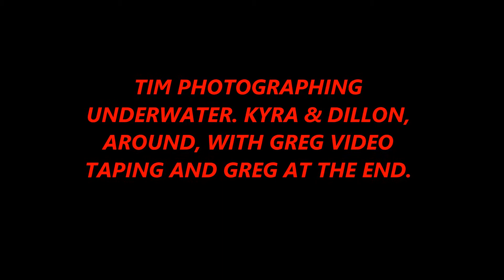TIM PHOTOGRAPHING UNDERWATER. KYRA & DILLON, AROUND, WITH GREG VIDEO TAPING AND GREG AT THE END.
This is Casino Point at Catalina Island. Next season I plan on getting lights for my underwater camera. This should help bring out more color, and help with the clarity. Although, the surge, sediment, and depth, ect. effects the clarity of the water, and how the videos come out, having lights would help some, with the final product. At this point, me being new to underwater video taking, I'm just glad to have captured some moments on video, that I, and others diving with me can look back on.